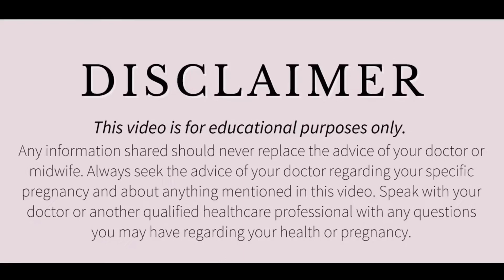7 महीने के बच्चे से लेकर आपका बच्चा किसी भी उम्र तक इसे ले सकता है! Benefits Of Papaya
7 महीने के बच्चे से लेकर आपका बच्चा किसी भी उम्र तक इसे ले सकता है! Benefits Of Papaya

papaya
benefits of papaya
papaya benefits
papaya leaf juice for dengue
Benefits of papaya seeds
Health benefits of papaya
Benefits of papaya leaves
papaya health benefits
Papaya leaves for dengue
Papaya leaf benefits
uses of papaya
health benefits of papaya seeds
papaya puree for baby
Benefits of eating papaya
papaya leaf juice for dengue fever
papaya benefits for babies
papaya benefits for health and skin
health benefit of papaya
what papaya serves for

food,food song
food toys
Food songs for kids
Kids food
healthy food
Food song for kids
healthy food for kids
Food for kids,food songs
food challenge
Funny food song
food names
Kids food songs
chew your food
kids try food
Toy foods
Esl foods
food groups for kids
Food videos for kids
Tiny foods
papaya for babies
How to make papaya puree for baby
When to feed papaya for babies
Papaya
Papaya puree for babies
Papaya puree
Fruit puree for babies
papaya puree for 7 month baby
papaya puree for 6 month baby
papaya puree for baby constipation
Puree for babies
Banana puree for babies
best food for babies
fruits puree for babies
Is papaya good for babies
papaya recipe for babies
Papaya recipes for babies

kids healthy food
Esl food song
The food song
food stories
Toy food
Yummy food for kids
Junk food song
Food trip
Food book
Food song funny

डिस्क्लेमर

धन्यवाद
Regards